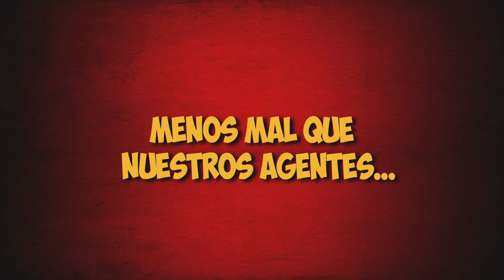MORTADELO Y FILEMÓN contra JIMMY EL CACHONDO.Trailer 2 HD